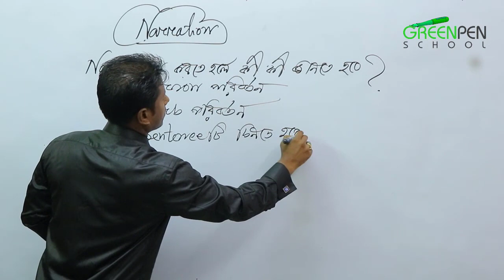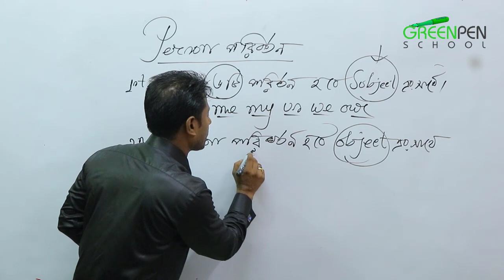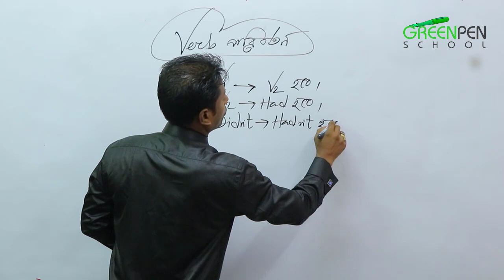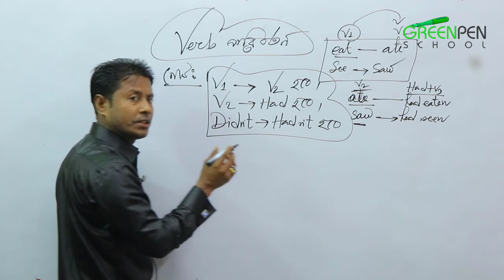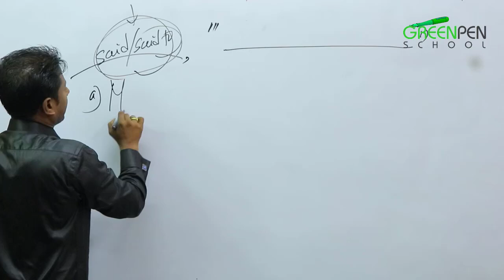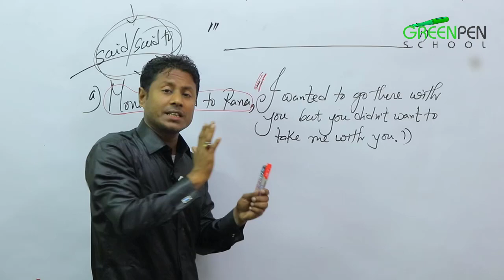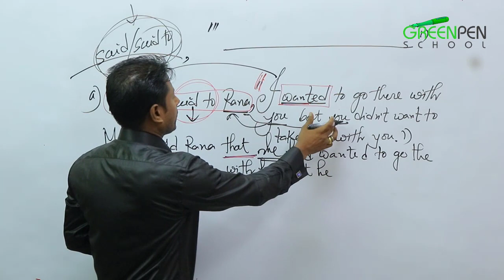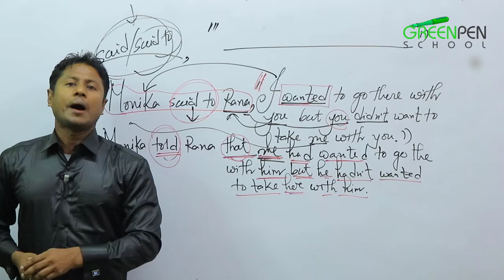Narration (Part-1) SSC | HSC | BCS | University Admission Test | Job Exam | Arman Sir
HashTags.